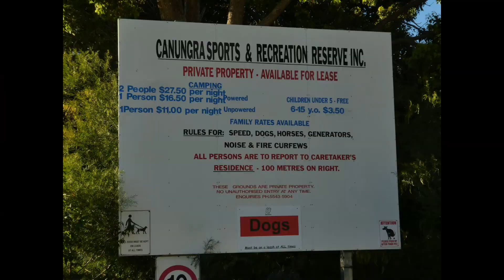Canungra Showgrounds - Quality Bush Camping with Facilities - by Fozzie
Beautiful, relaxing bush camp creek-side. Great value. Power and water options. 2 amenity facilities - Toilets + hot showers. Creek with abundant wildlife. Onsite managers. Close town, drives and walks.

Canungra Sports & Recreation Reserve (Canungra Showgrounds)

See hundreds of 'How to caravan for beginners' videos + places to stay, things to do and see videos